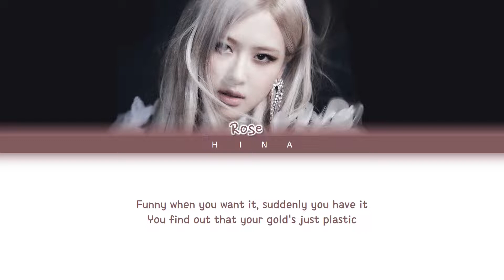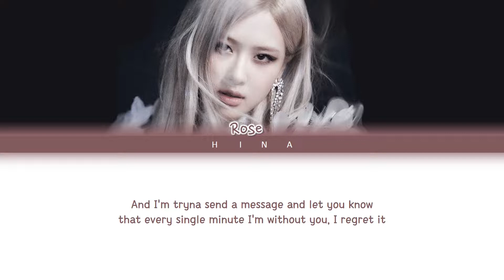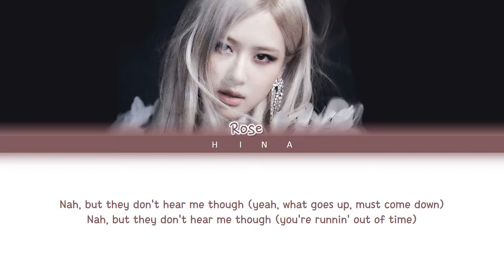ROSÉ (로제) - On The Ground - Color Coded Lyrics (Eng)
Artist : Rosé (from Blackpink)
Album : -R-